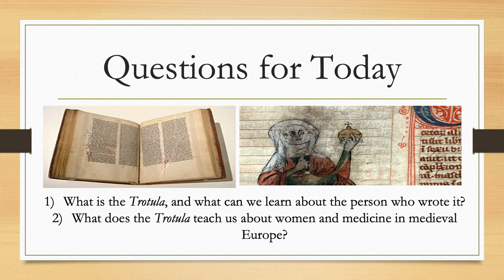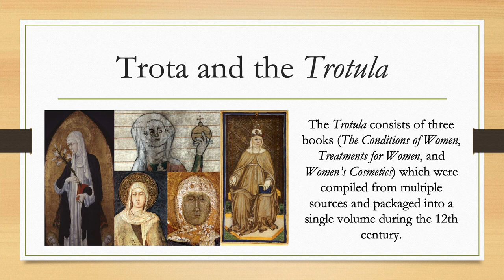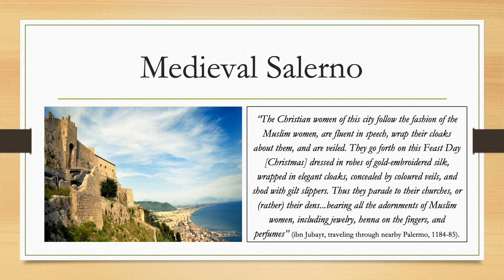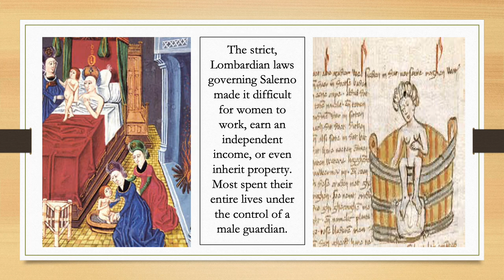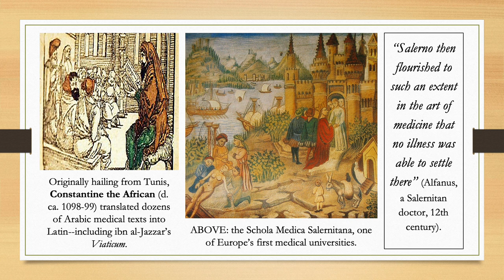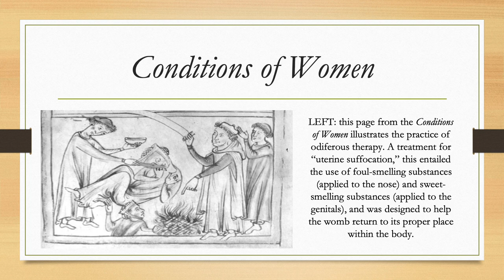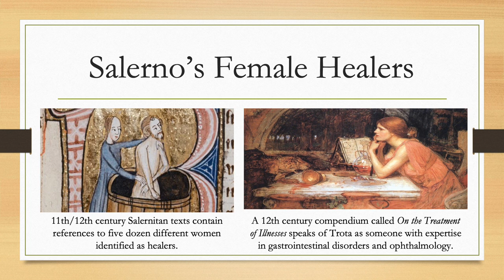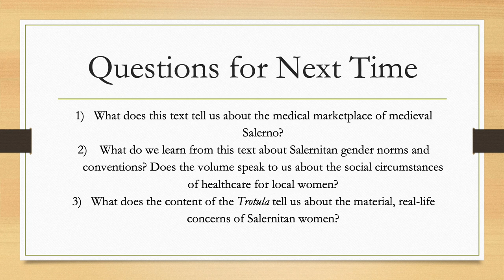HST 124 Fall 2020 Lecture 7b: Medieval European Medicine (cont.)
In this video lecture, I discuss "The Trotula"--a popular medieval medical compendium focusing on the treatment of women's diseases--and explore the role of female healers in 11th and 12th century Europe.